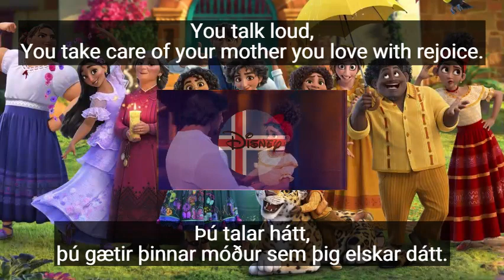Encanto ‐ All of you (Icelandic S&T)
All of you - Aðeins þú
Subtitles and translations

Errors:
2:18 "But I'm sometimes so sad." *
2:51 "Hey, Mariano, what's gotten you upset?" *
2:54 "I just desire endearment" *
2:59 "I have another cousiness here" *
3:06 "you take care of your mother who loves you with rejoice" *